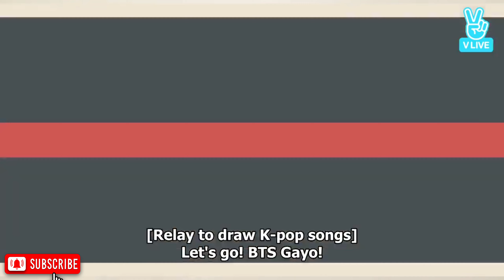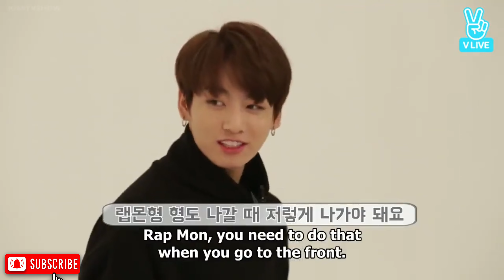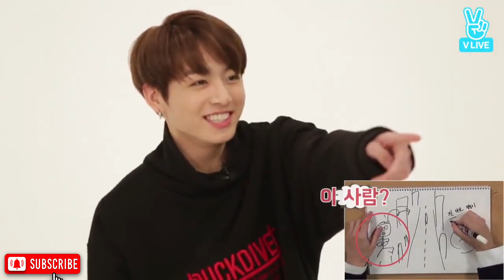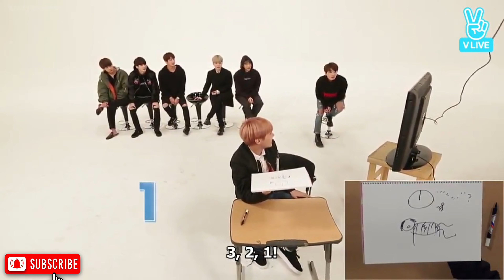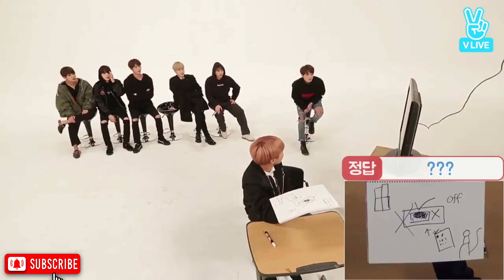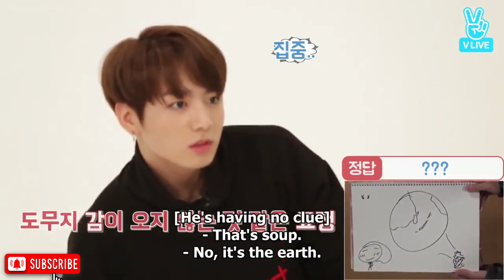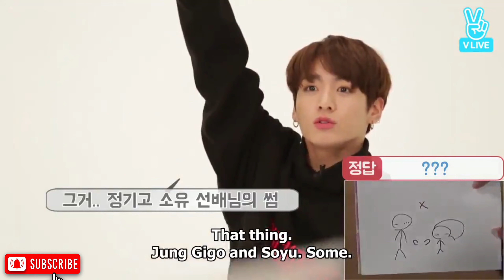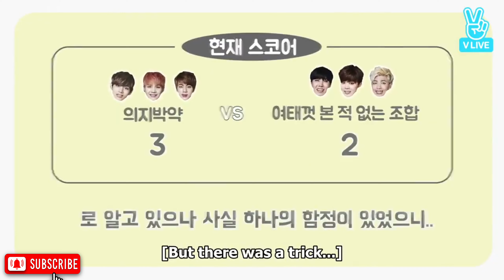BTS gayo episode 11 ✌️bts